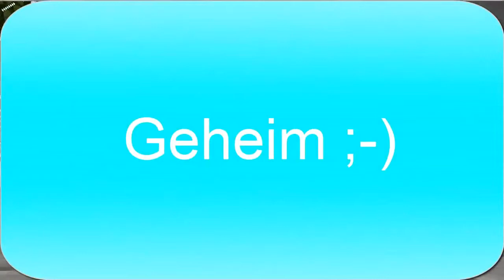Let's play Minecraft - Diamanten, Redstone & Möbse Folge 10: Net-Creeper [german] [HD]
Soo liebe Minecrafter,

hier nun der versprochene Reupload von Folge 10. In dieser Folge habe ich mich ihn einen Creeper verwandelt. Mit viel Zischen und Zischeln bewege ich mich durchs Video. Nebenbei lege ich den Grundstein für mein Bücherzimmer mit Leseecke.

netpilgrim